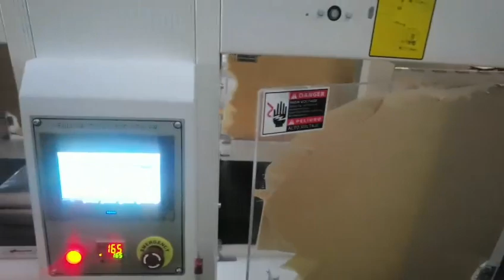auto sleeve shrink wrapping machine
One of my clients wanna know our auto sleeve shrink wrapping machine
00:00 Products feeding
00:08 automated sealing
00:22 hot shrink tunnel
00:37 shrink appearance